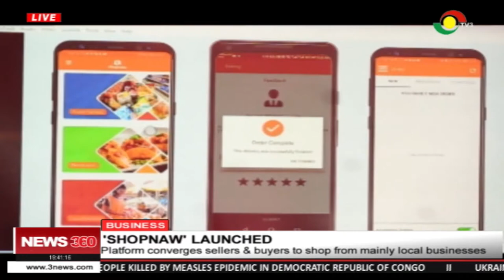'Shopnaw' App converges sellers & buyers to shop from mainly local businesses